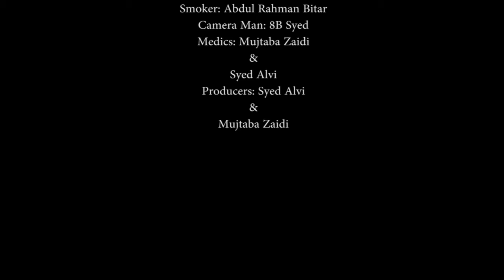JOHN BUCHAN: Don't Smoke PSA